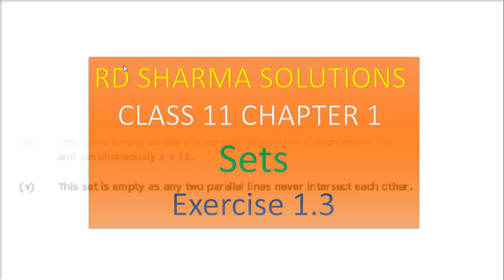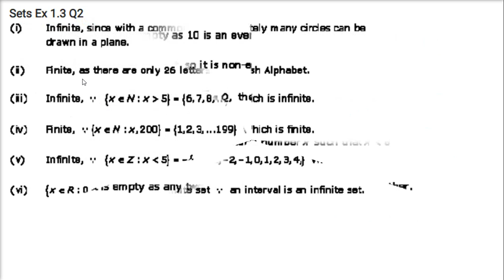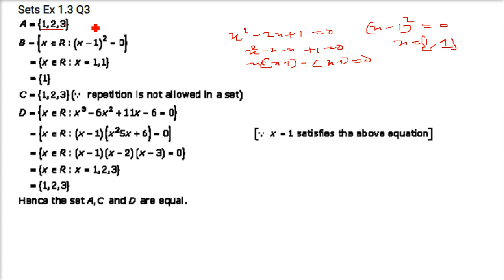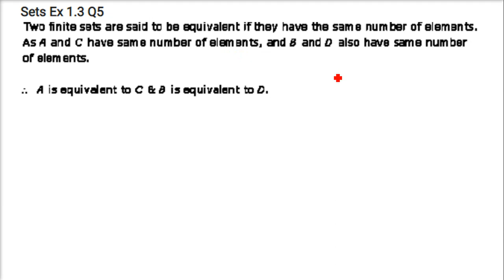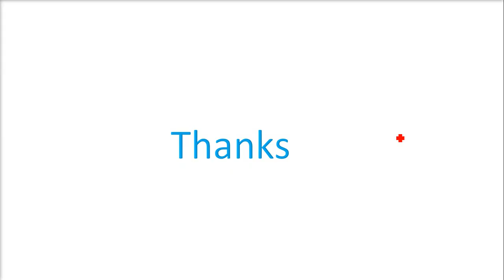RD SHARMA SOLUTIONS CLASS 11 CHAPTER 1 Sets Ex 1.3 हिंदी with NCERT Math